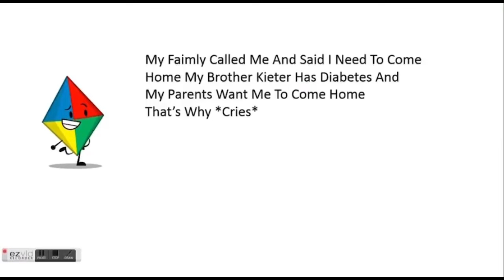object shows out of context 2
Shows included:
0:00 Object Universe
0:03 Object Illusion
0:14 The Object Merry-Go-Round
0:17 Object Land
0:32 Object Planet
0:45 The Color Challenge
0:56 Object Universe
1:04 The Land of Brimton
1:23 Battle for Dream Island Again
1:32 The Worst Object Show Ever [or not]
1:36 Object Quick
1:40 Brawl of the Objects
1:44 The Object Show of Time
2:00 Snack Time
2:15 Battle for a Million
2:19 Object Bash
2:23 Battle for Dream Island:The Power of Two
2:30 The Optical and the Illusions
2:47 The Object Show Movie
2:59 Extraordinarily Excellent Entities
3:05 Objects at Sea
3:10 Battle for BFDI
3:15 Last Object Standing
3:26 unknown (please help me find this)
3:42 Inanmate Insanity
3:45 Battle for the Million
3:59 CFMOT/ИНМТ
4:02 The Absolutely Spectacular Fight for Seventy-Thousand US Dollars
4:11 Object Mayhem
4:18 Land of Chaos
4:27 Object Illusion
4:30 The Daily Object Show
4:33 Battle for BFB
4:34 Inanimate Insanity Invitational
4:36 Battle for the Million
4:40 Object Terror
4:45 Object Show 87
4:57 Objects at Sea
5:01 Challenge to Win
5:12 Object Madness
5:14 Extraordinarily Excellent Entities
5:19 Object Mayhem
5:29 Object Havoc
5:38 Object Overload
Thumbnail: Object Treachery